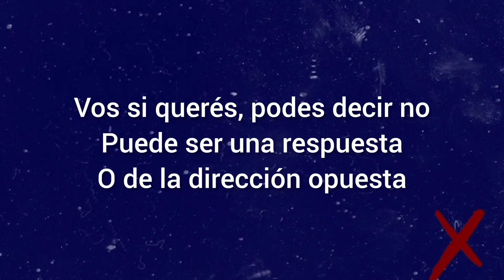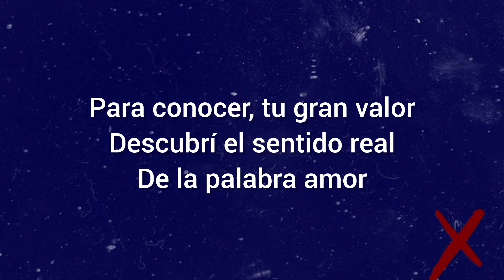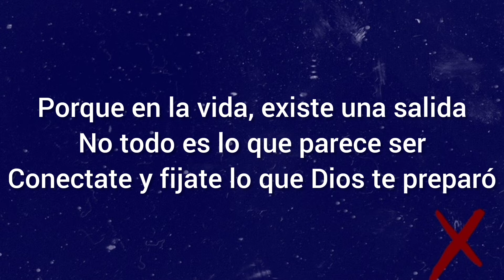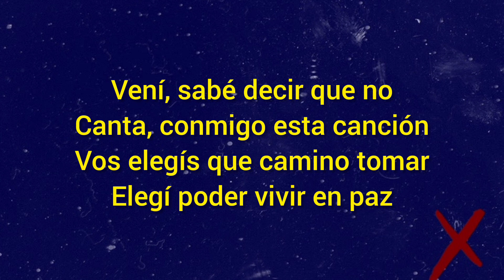Sabé decir que NO (Batería) FJU 🔵⚪🔴 Sixto Ariel Abarca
LA MÚSICA ES EL IDIOMA UNIVERSAL ❤️